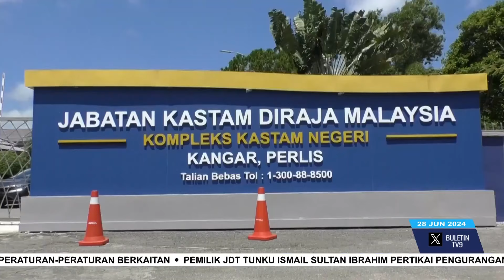Taktik Tinggal 'Barang' Atas Batu Untuk Sindiket Dadah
Kastam Perlis mengesan taktik terbaharu sindiket pengedaran dadah yang membuat penghantaran barangan terlarang itu di tepi pantai.